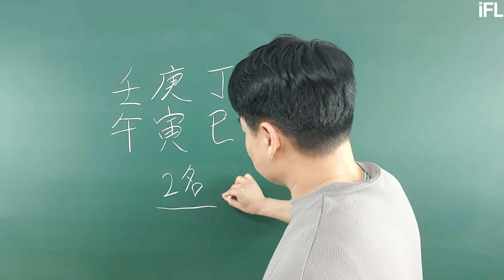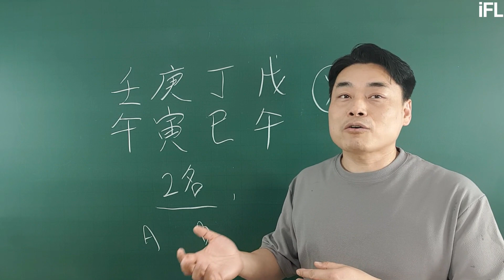실관퀴즈 11 : [Q] 생년월일시가 같은 두 사주의 직업을 맞춰보세요!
실관 퀴즈 11번째 : 생년월일시 똑같은 사주입니다.
                                 뭐하고 살고 있을지 맞춰 보세요!

壬庚丁戊     乾/男
午寅巳午

Hint - 성장환경이 달랐습니다.

A분 : 아버지가 일찍 돌아가셔서 어머니 손에서 컸고 부유하지 않게 자랐고
         거점국립대 법대를 졸업했습니다.

B분 : 아버지가 주유소업으로 돈을 많이 버셨고 지금도 땅부자입니다.
         스카이대를 가기 위해 3수했고 스카이 밑 수준 대학 법대를 졸업했습니다.

두분의 직업과 어떤 생각으로 어떻게 살지를 생각해주세요.